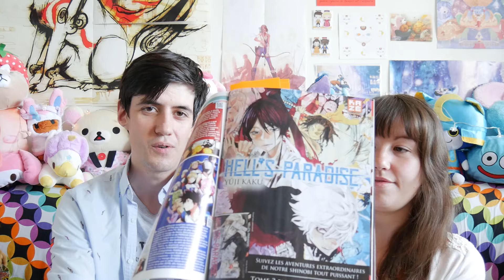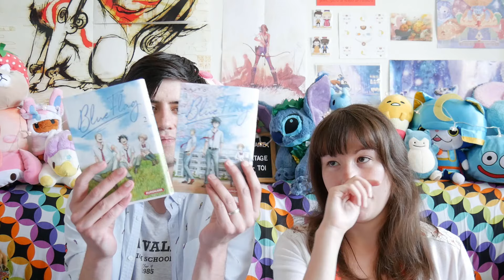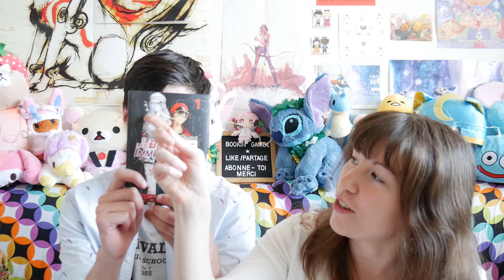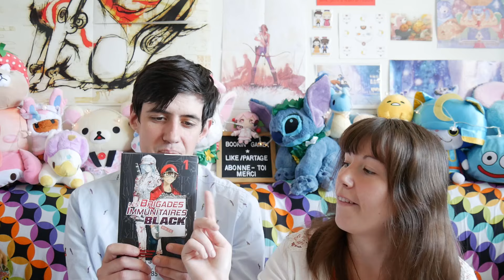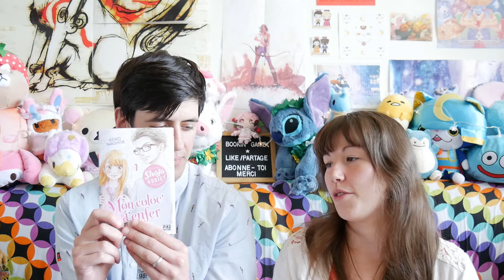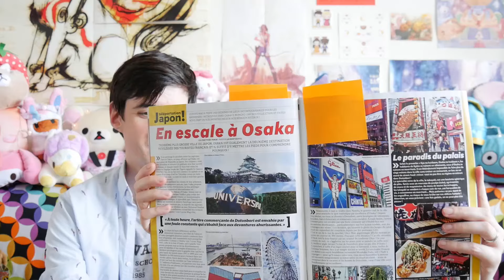ACHATS MANGAS JUILLET + COYOTE MAG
Petite présentation du Coyote Magazine qui nous a permit de réaliser nos achats mangas du mois de juillet. Une review de ces mangas arrivera un peu plus tard ^^

Bonne vidéo! =)